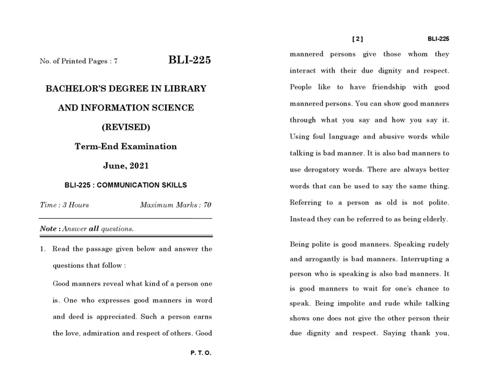BLI - 225 June 2021 Question Paper